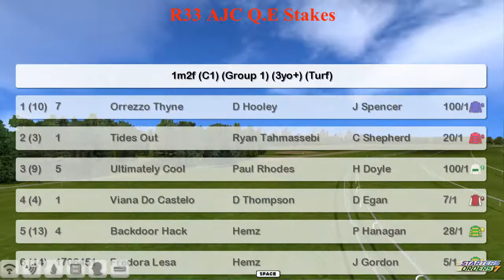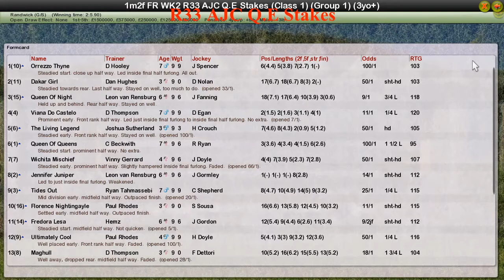FR WK2 R33 AJC Q.E Stakes